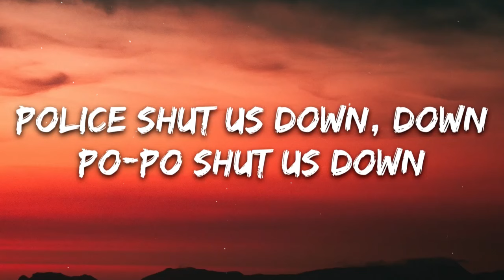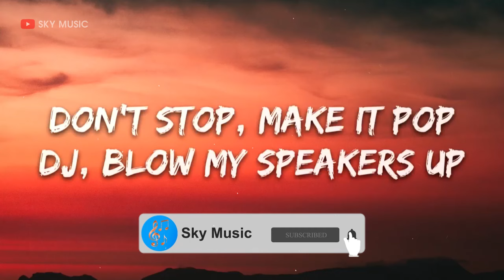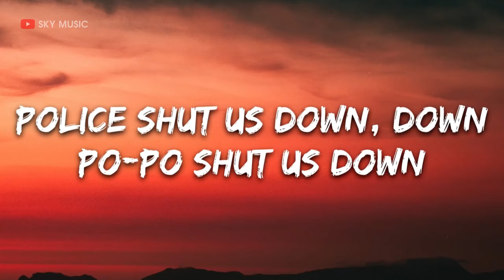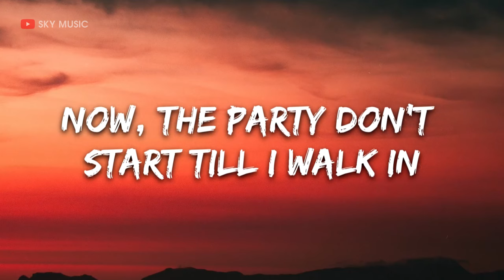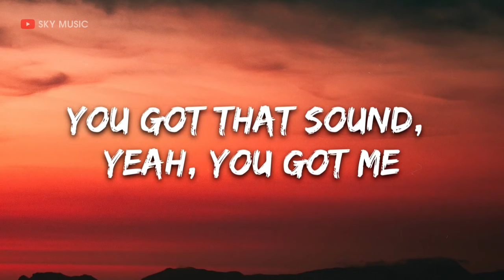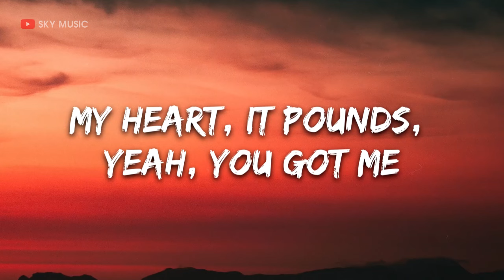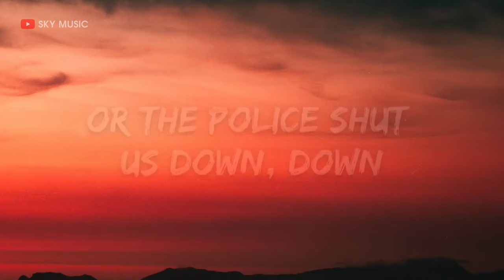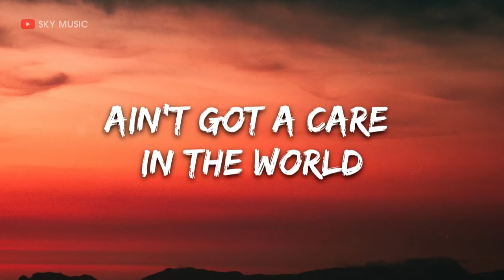Kesha - TiK ToK (Lyrics) - 1 hour lyrics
👉 Ke$ha
🎤 Lyrics: Kesha - TiK ToK
[Verse 1]

[Chorus]
[Bridge]
You got that sound, yeah, you got me